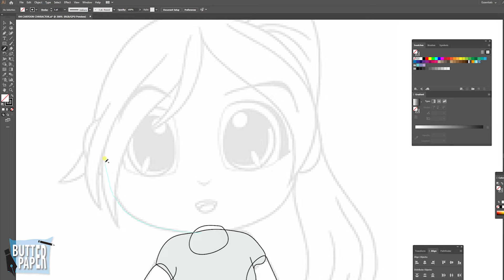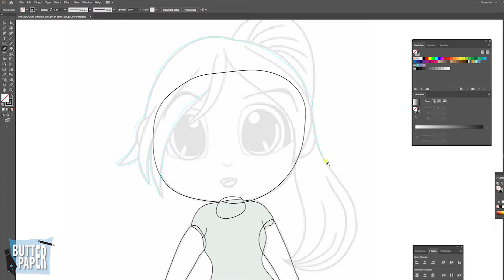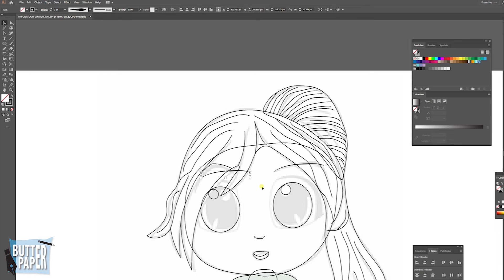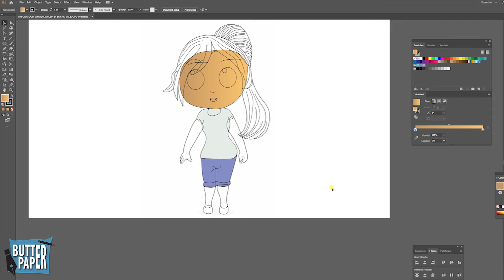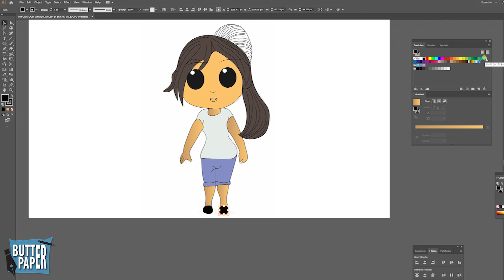Cartoon character | Adobe Illustrator | Butter Paper | Adobe Illustrator Tutorial